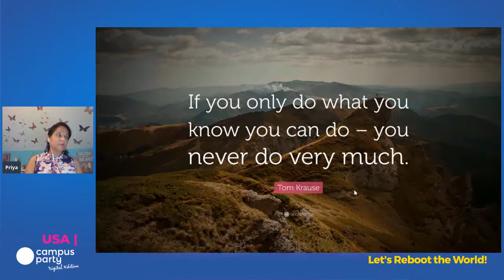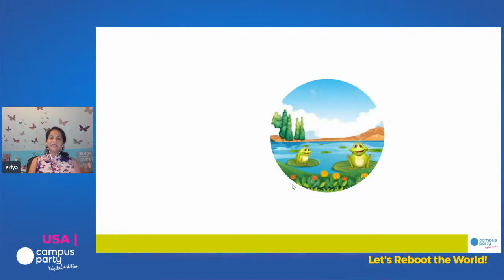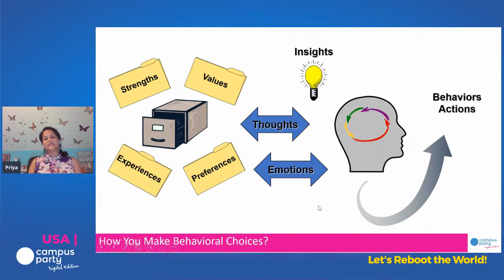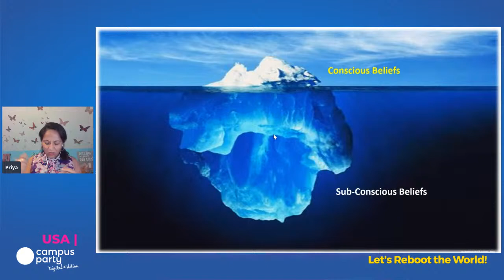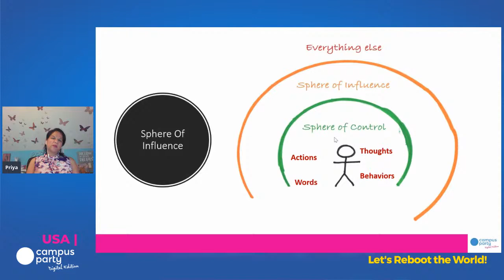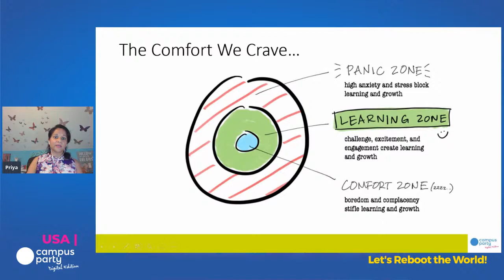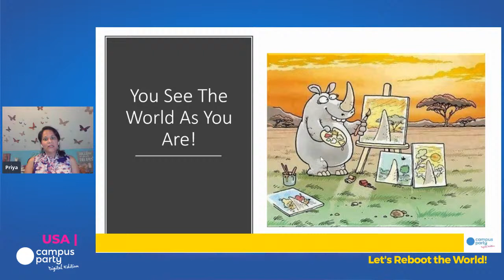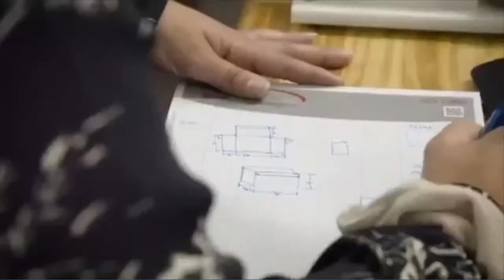Priya Dhingra Klocek - How Gamers & Designers Rewrite Sterotypes (Living Better)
July 10, 2020 | Living Better Stage
Priya Dhingra Klocek - How Gamers & Designers Rewrite Sterotypes

We see the world through our own experiences that drive what we do, believe, and create. Gamers create from their imagination, which is informed by their worldviews (scripts).  By rewriting the scripts so that groups of people (across race, gender, sexuality, religion, etc.) are given equitable messages, perhaps more successful outcomes can result thereby creating a positive impact and influencing societal change. The goal is to challenge Gamers to think and act differently to rewrite negative stereotypes.